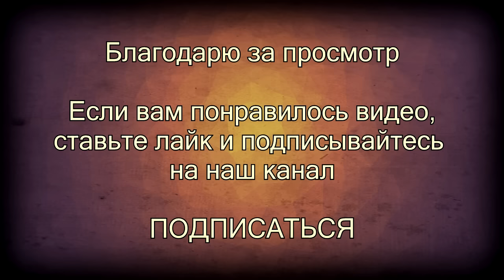Indienity #6: Top 10 - Инди игры (Июнь 2015) / Indie Games (June 2015) [RUS-ENG]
Индинити - Дайджест независимой индустрии. В этом выпуске вы увидите лучшие инди новинки, выпущенные в июне / Indienity - Digest of independent industry. In this episode you will see the best indie games released in June.

0:00 Indienity Theme - Alexey "LICAF" Shavelev
0:38 cdk - Start To Grow
4:55 Indienity Theme - Alexey "LICAF" Shavelev